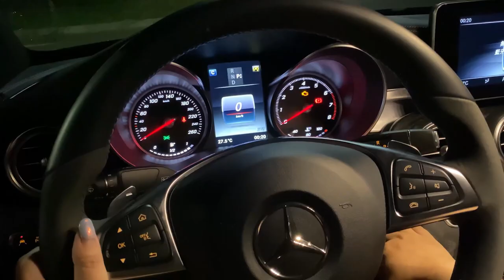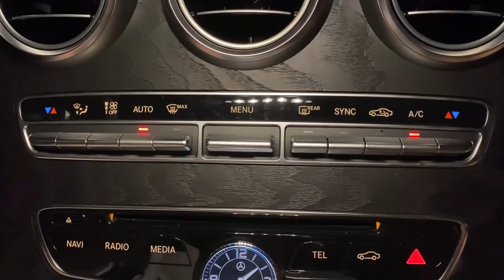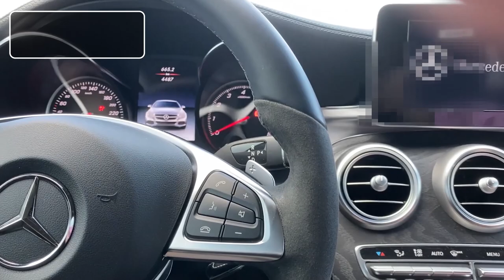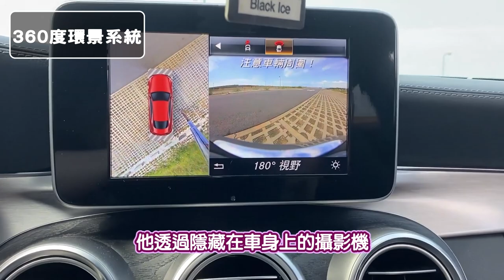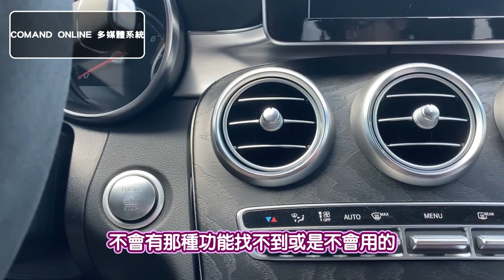浮誇！生日竟被送百萬轎跑車？！欸欸？【嫣兒】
💋追隨嫣兒，未來日子不迷路💋